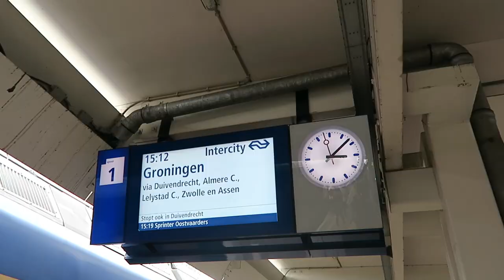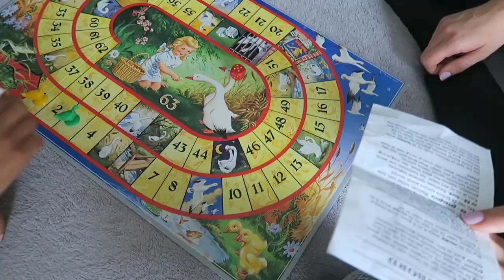SHOPPING AT PRIMARK - TRAVEL VLOG 404 AMSTERDAM | ENTERPRISEME TV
I go shopping at Primark, which means you're looking for one thing but take 10! Also I'm sleeping over at my best friends' place and hang out with my nieces.
If you're on a roll here's a travel vlog where I have dinner with my dad